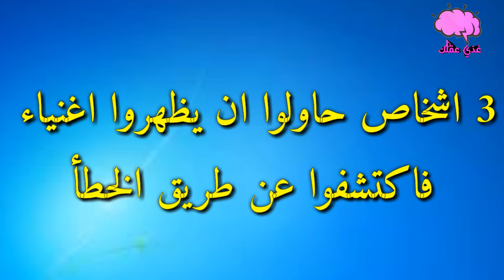3 اشخاص حاولوا ان يظهروا اغنياء فاكتشفوا عن طريق الخطأ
3 اشخاص حاولوا ان يظهروا اغنياء فاكتشفوا عن طريق الخطأ